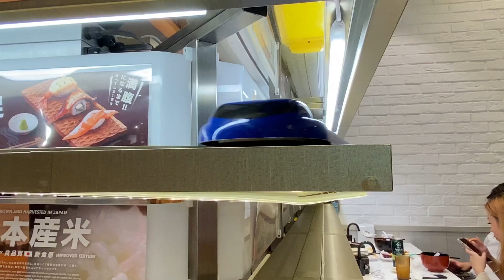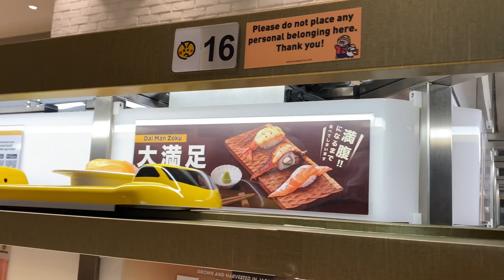Express service at Genki Sushi Experience 🍒Cherishlife CL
Hi guys,

Once in a while experience to just eat and relax
At such a hi-tech Japanese Restaurant.

🍒Cherishlife CL